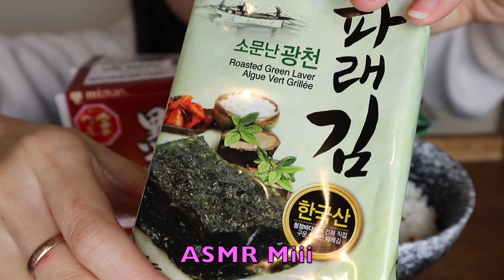ASMR Natto The World's Stinkiest, Healthiest Food | Eating Sounds | ASMR Miii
Japanese Natto is one of the stinkiest and apparently healthiest food!!! I'm so in love with the plum sauce added on it...yummmmmy;))

Lets be health together!!!

I love to chat with you guys...

This is an ASMR (Autonomous Sensory Meridian Response) video, and everyone has different sense of feeling about it, headphone recommended.

If you can't find your yourselves enjoy the sounds of eating and light whispering please feel free to stop watching it.

I hope I can help you relax and enjoy watching my video.